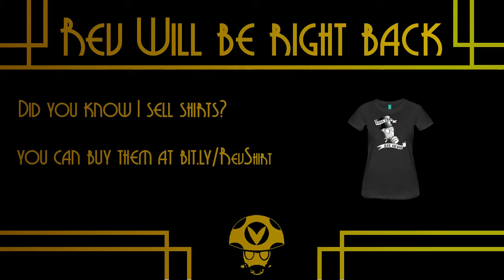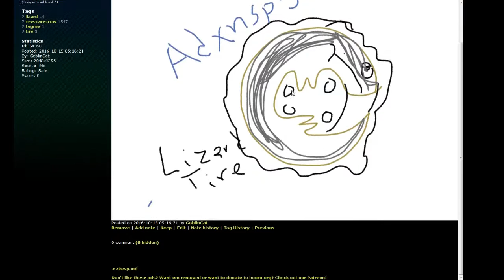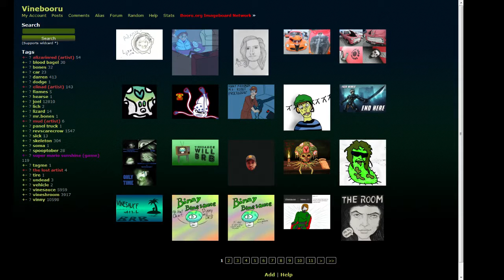X-Com: Enemy Unknown s1e10 I hate Ethereal now- Rev After Hours [Vinesauce]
Sorry if you are an Ethereal I straight up hate you.